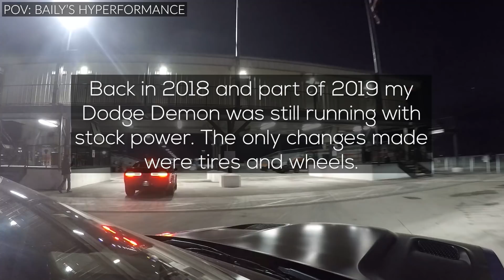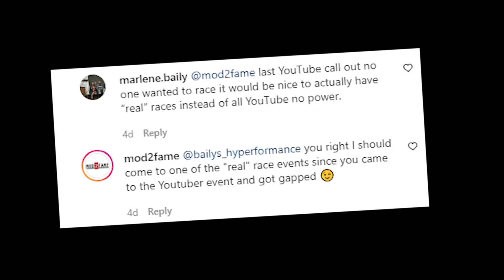When "Real Racers" talk s*** behind your back 🙄... Built Hellcat vs Built Demon DRAG RACING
As most of you know me and Stef from Mod2Fame are close friends. I tend to visit his channel and instagram page regularly, so it came as somewhat of a shock to me to see what was being written in the comments on a post for our Gap Fest 2022 YouTuber Callout event coming up on July 2nd. Now... I didn't HAVE to race against this Hellcat at The Big Showdown event, but decided to give him a race because we are prior acquaintances. I believe in "run what you brung" and when I am planning on doing a pass with nitrous, particularly when I am sending logs to my tuner, then it is what it is. Dodge Demon vs Dodge Hellcat DRAG RACE

Racing Fire Jacket (Orange)

Cameras:
Insta360 One X2
GoPro Hero 9 Black
Sony Camera
Triple Suction Camera Mount (trunk)
Universal Smartphone Clamp
Dual Post Telescopic Headrest Mount
USB Type C Cable
Extension Pole Tripod
LED Video Light
Universal Video Microphone
Micro Windjammers
Ring Light Kit (18 Inch)
USB SD Card Reader

Tires:
MT ET Street Radial Pro 315/60R15
MT 27.5x4.5-15 ET Drag Front Tire

Car:
24 FT Quick Disconnect Winch Power Cable
5500 lb. Electric Winch
GPS Based Performance Meter
Reading Glasses Keychain Case
Diesel Fuel Cap (Billet Aluminum)